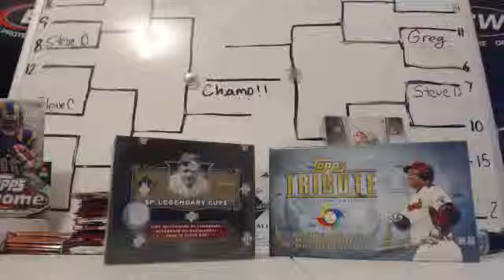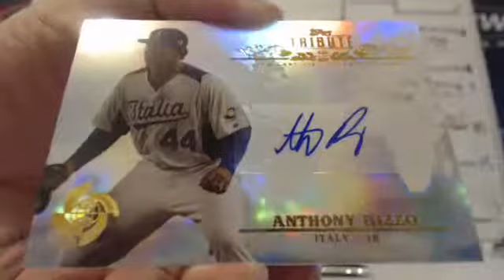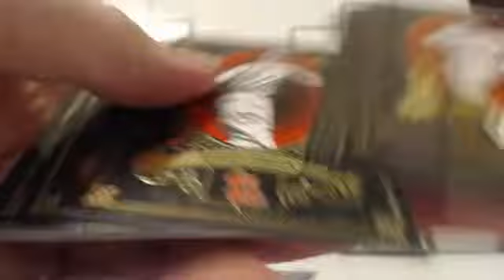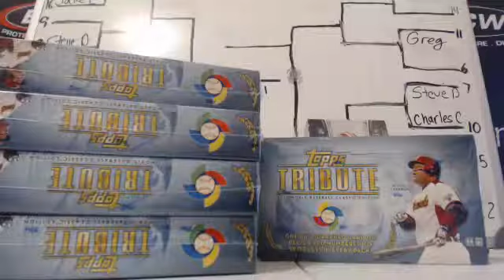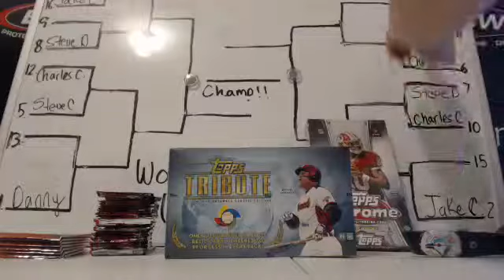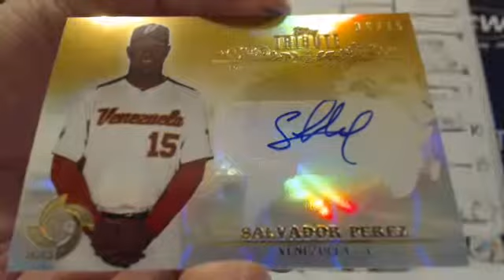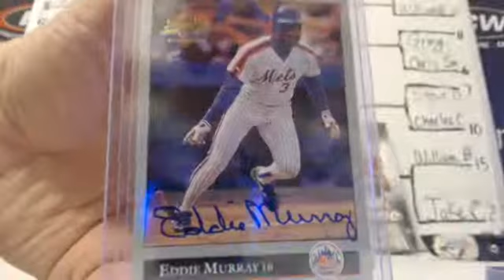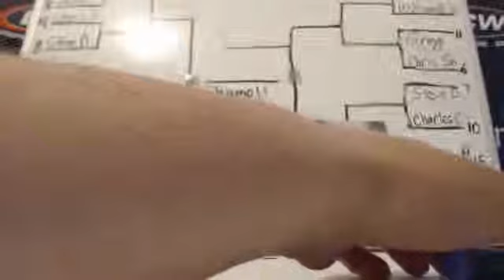Single Box Ripping Tribute WBC, 07 LCuts, Memories Baseball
Single Box Ripping Tribute WBC, 07 LCuts, Memories Baseball. Make sure to check out the video and join in a break For the set checklist and other product information visit